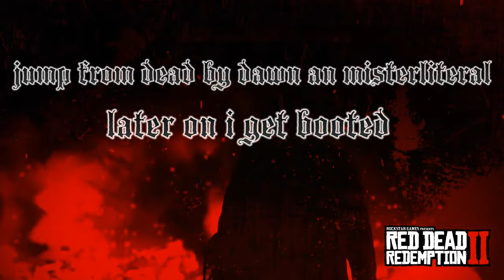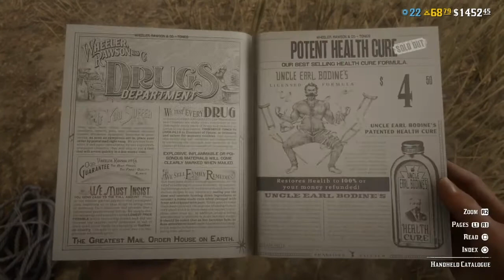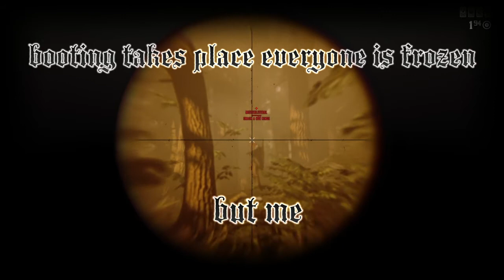Dead by dawn and misterliteral jump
Jump by dead_by_Dawn and misterliteral then get booted offline. Dnt kno who did it but it happen